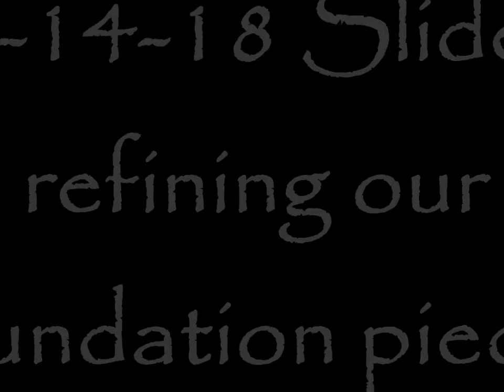1 14 18 Slider Refining our foundation pieces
Here are a few short segments from our session together on Sunday Jan 14, 2018.  While I continue to make adjustments in my timing, weight, legs, hands & focus our communication & understanding of each other continues to improve a little each time. That is my understanding of horsemanship & development for both of us.  As he will be 5 yrs old in May already (tie flies), I have truely enjoyed starting him, building his confidence & exposure to different environments with goals of getting him into a two rein this year.  Thank you to the dedication of my mentors each year who inspire & guide me in this amazing passion journey.